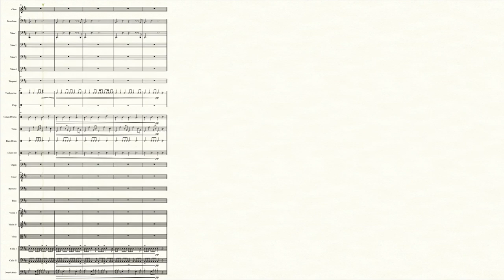Assault and Battery (RuneScape 3) - Transcribed Score